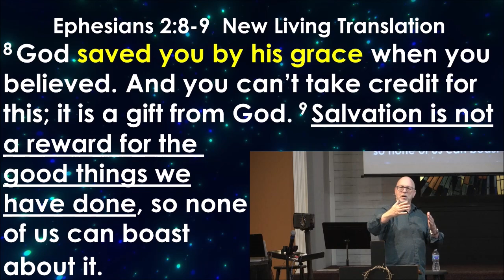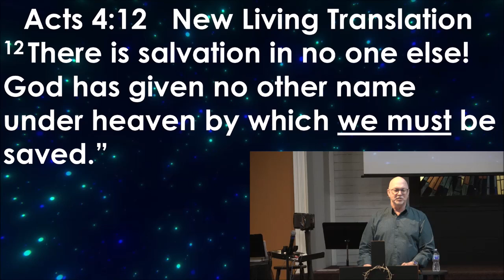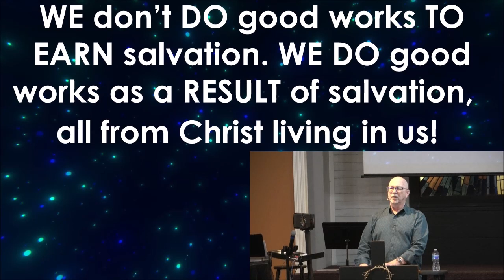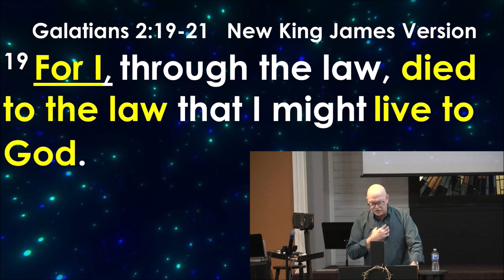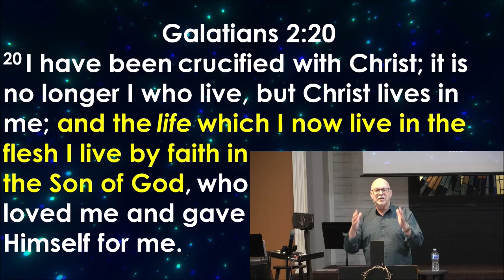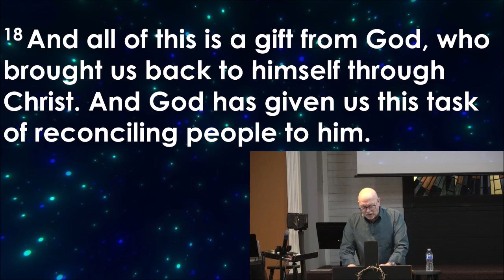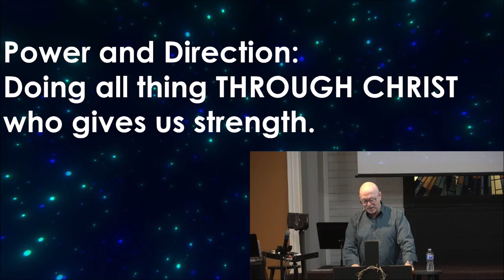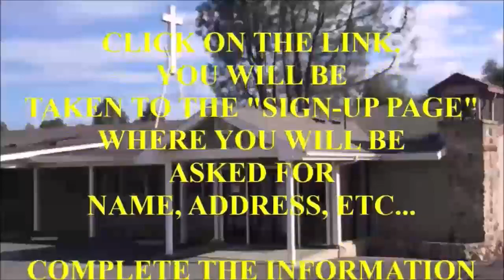Sunday Morning Service for 10/03/2021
Pastor Steve Snyder
Message title:  "POWER AND DIRECTION"